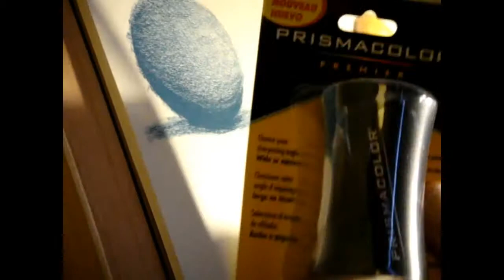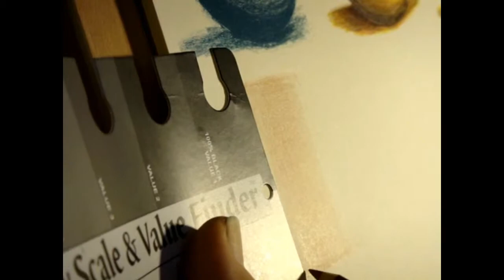Pencil Art With Tom Shading in color Basic Shapes1